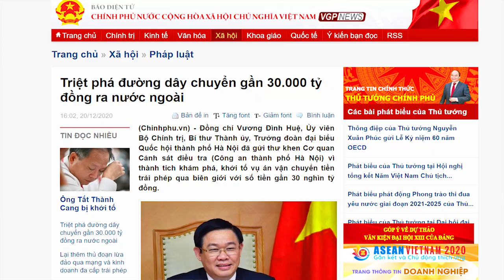“Thao túng tiền tệ” - Liệu Mỹ có „tha“ VN?